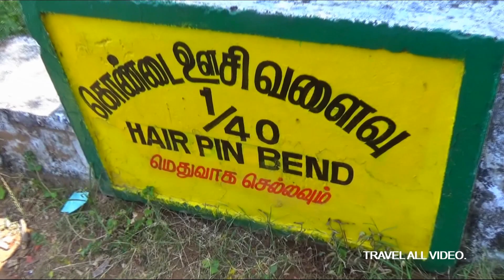VALPARAI: TATA Tempo Turning on Valparai Hills 1st Hairpin Bend Road Pollachi.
VALPARAI:
                  TATA Tempo Turning on Valparai Hills 1st Hairpin Bend Road Pollachi.